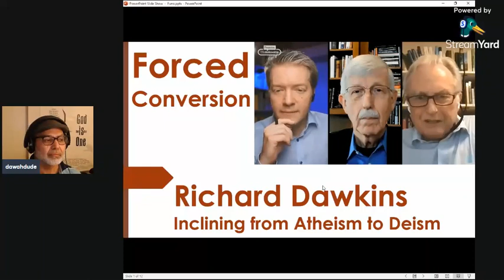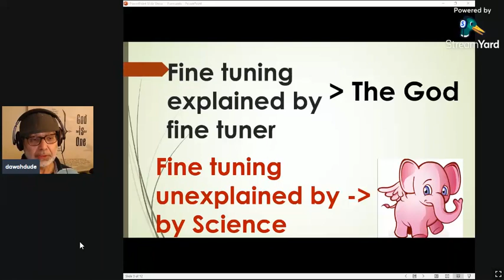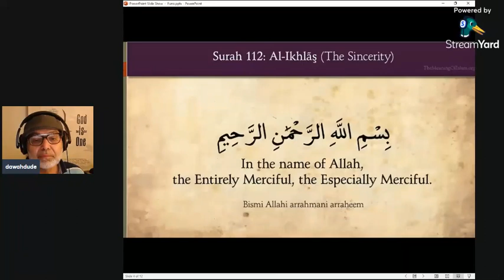Richard Dawkins inclining to Deism